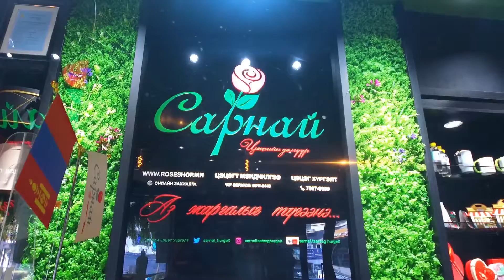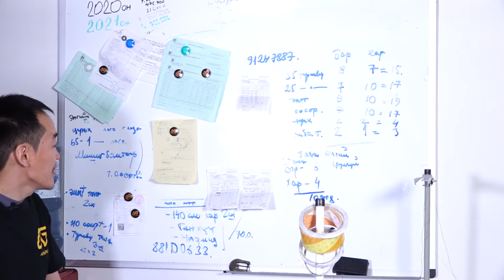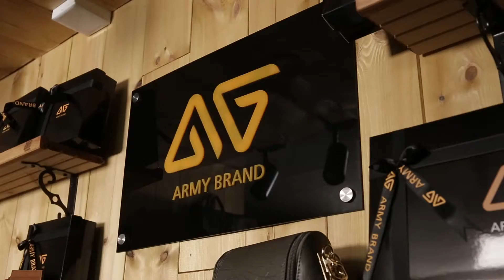"БАЯЛАГ БҮТЭЭГЧ" Цуврал нэвтрүүлэг # 11 I "АРМИ БРЭНД"-ийн үүсгэн байгуулагч О.БААТАРЧАГНАА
ҮНДЭСНИЙ ҮЙЛДВЭРЛЭГЧИД - 🇲🇳 МОНГОЛЫН БАЯЛАГ

🇲🇳 БИДЭНТЭЙ ХОЛБОГДОХ

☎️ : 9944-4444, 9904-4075